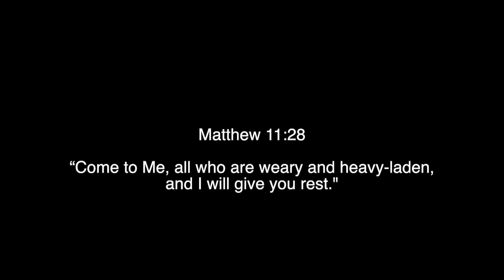PRS Silver Sky - Ryan A. Smith - Just As I Am - Country Electric Guitar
Trying to channel my inner Willie Nelson for the beautiful hymn, "Just As I Am."

Blessings!